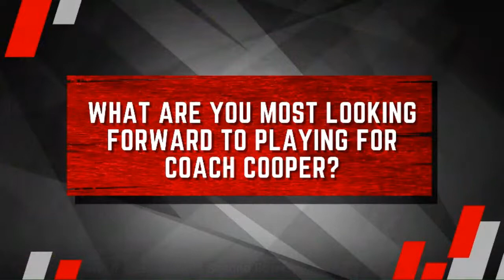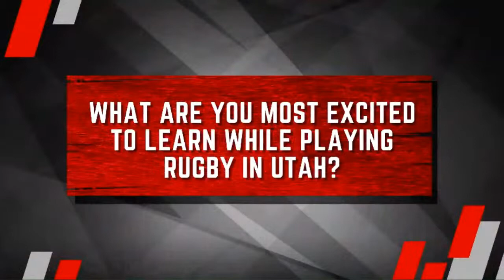W Nation: Ep 67 | Havili & Van Vuuren Signings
Jarom Jordan and Banksy discuss the re-signing of Jurie Van Vuuren and chat with new signing Hunga Havili.